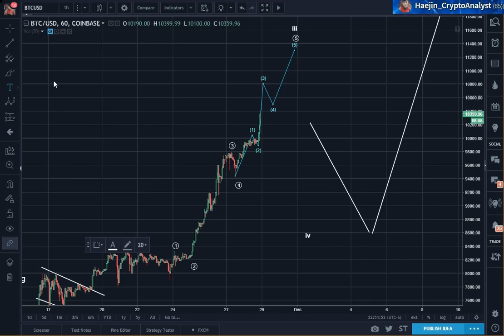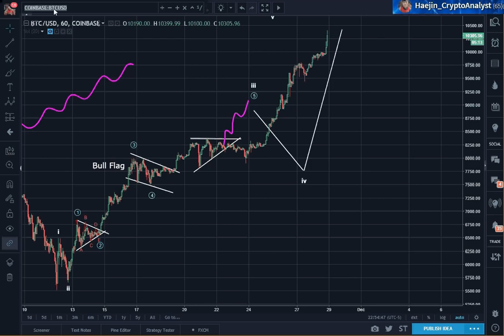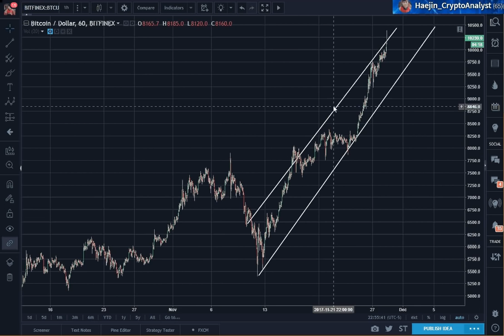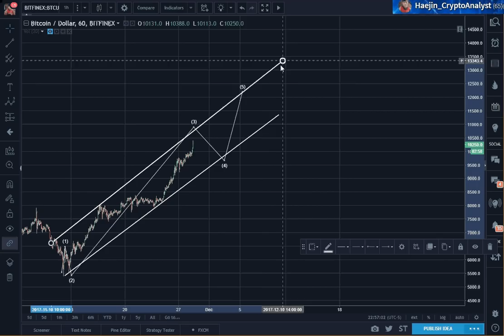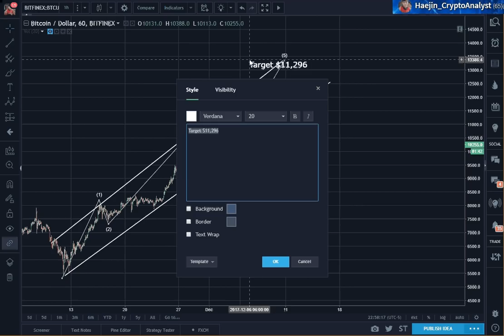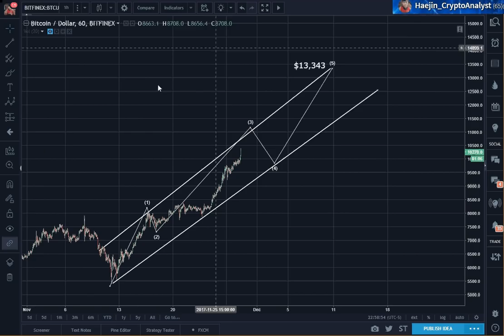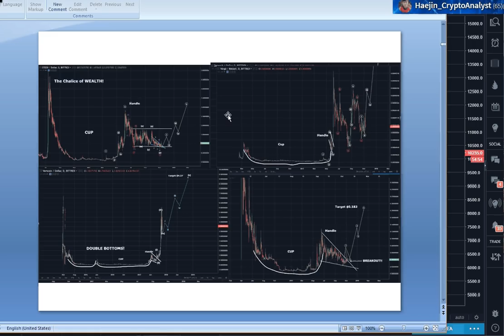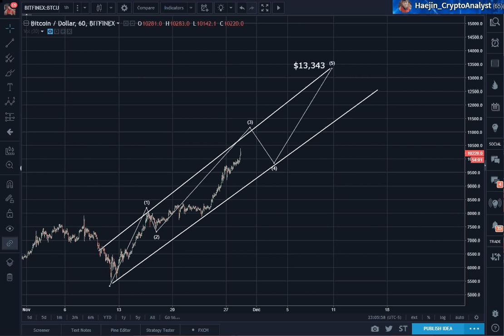Bitcoin (BTC) Evening Update: Revised Target $13,343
For Real Time Alerts, follow on Twitter: @haejin_crypto